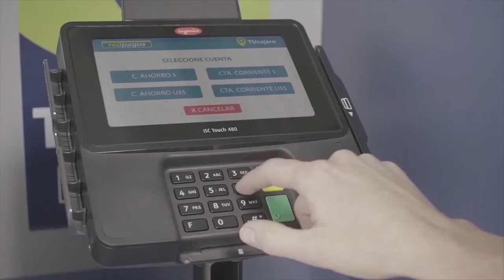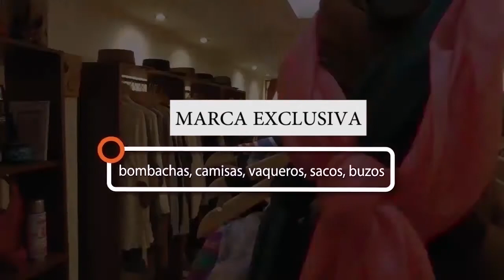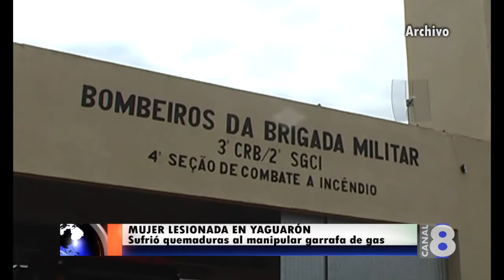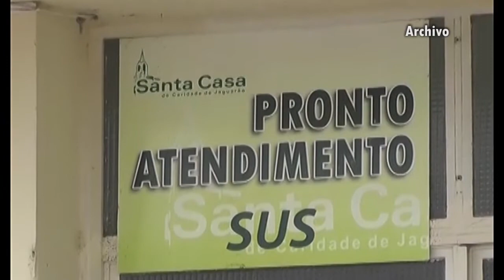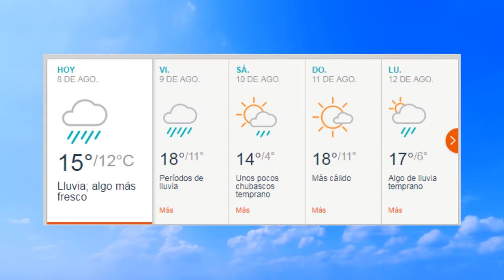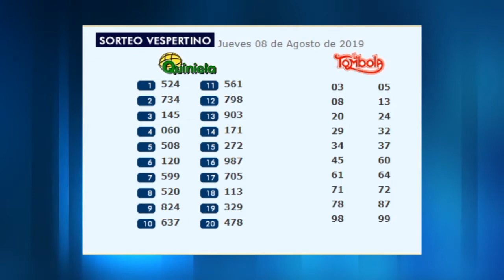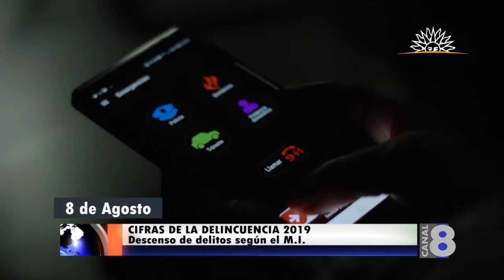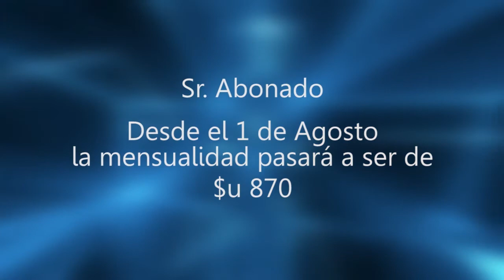INFORMATIVO AL DIA JUEVES 8 DE AGOSTO